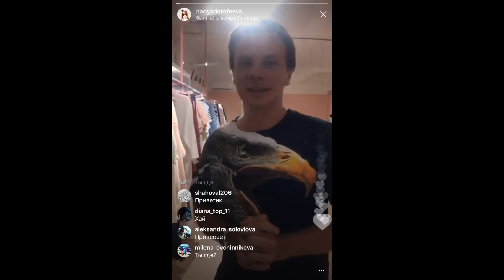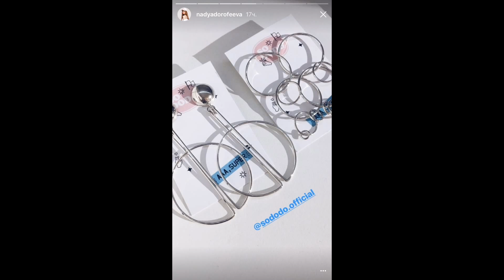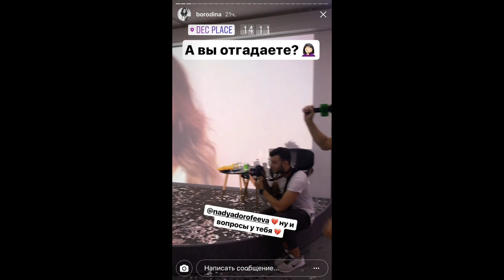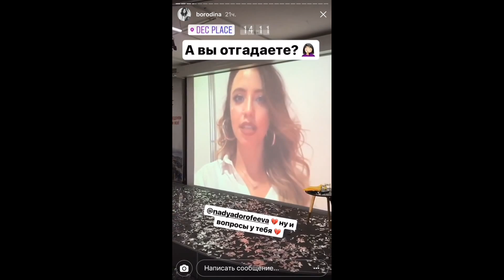ГРУДЬ ДОРОФЕЕВОЙ 😱 РОДРИГЕЗ В ШОКЕ💦ФЕСТИВАЛЬ ЖАРА🔥НОВЫЙ НАРЯД❤️(INSTAGRAM STORIES)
МУЗЫКА ПОД КОТОРУЮ ТАНЦЕВАЛА НАДЯ
:PHARAOH — Pink Phloyd
 Calvin Harris - Feels ft. Pharrell Williams, Katy Perry, Big Sean